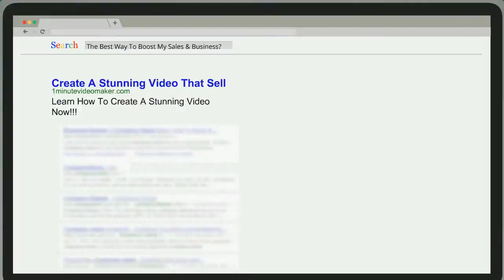How To Create A Video Marketing Campaign - How To make a marketing video strategy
- If you always looking for how to create a video marketing that can help to boost your business or sales, you are in the right place now. This is a 100% free training and no string attached awesome video marketing training for you to learn step by step on how you can create a stunning video marketing for your business. Why video marketing? Do you know that global top 500 companies are using video marketing to promote their business? Why they use video simple because video marketing is the most simple and easy way to let customers understand and catch their attention more than other media. So if your business still lack of video marketing, you better grab this opportunity to learn how to create a stunning video marketing for your business now.

How To Create A Video Marketing Campaign - How To Create a Video Marketing strategy